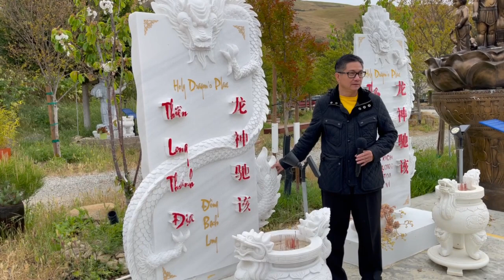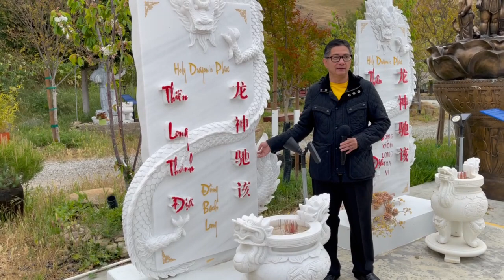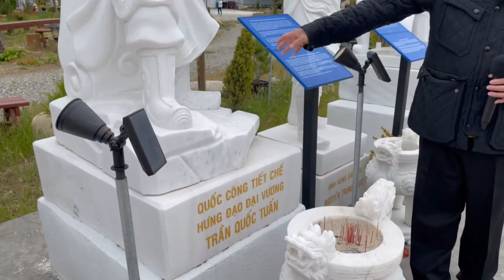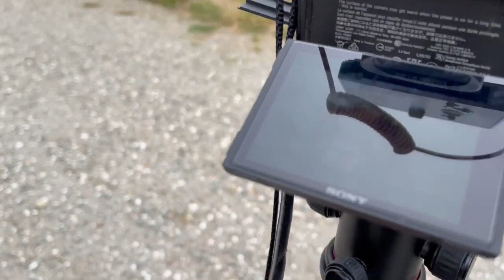Alan, Jenny, Le Diep, Thu Hang gap voi anh Ngo Tuan Kiet o Thien Long Son April 25, 2021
Dear friend,
The money I make from this channel I will use most of it to do charity and help the needy worldwide.  Please join me to make humanity live in peace with happiness and prosperity.  No one should be alone without friends :) Love will conquer all, so practice loving everyone you meet, including annoying people to you. If you like the contents of the video you watch, please copy the link and share it with your friends; ask them to watch it with advertisement content, so the money generated could go to good causes to help people around the globe.  May your GOD bless you with all the goodness that life brings.  -Alan Vo Ford